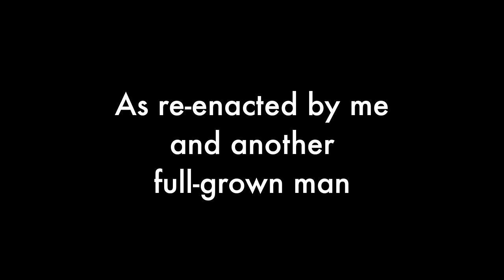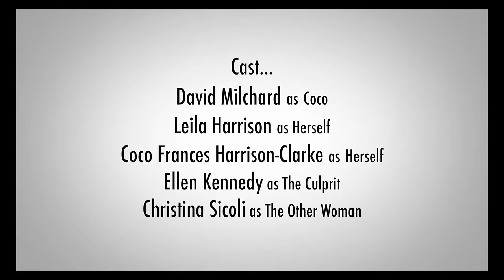Convos With My 4-Year-Old - "PUBLIC BATHROOM" - Episode 6, Season 5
Actual conversations with my 4-year-old daughter, as re-enacted by me and another full-grown man. Season 5 Episode 6. "Public Bathroom"

CAST:
Leila Harrison as HERSELF
Ellen Kennedy as THE CULPRIT
Christina Sicoli as OTHER WOMAN

Directed by David Milchard
Written by Matthew Clarke & Coco Frances Harrison-Clarke

Producer: Dylan Collingwood
Director of Photography: Stefan J Berrill
B-Cam Operator: David Tenniswood
Editor: David Tenniswood
Camera Assistants: Paul Dombrovskis, Joosep Jurisson
Sound Recordist: Alex Shamku
Costume Design: Jenifer Darbellay-Johansen
Production Manager: Katrina Prescott
Gaffer: Elisha Burrows
Animator: Johnny Jansen
Production Assistants: Shuyler Jansen, Gwendalle Perret